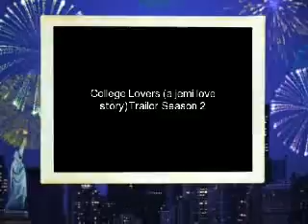College Lovers (a jemi love story)Trailor Season 2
~This season contains SUSPENCE,COMEDY,ROMANCE,ACTION FIGHTING,and INTENSE MOMENTS~

carators are in the video:)

~Your married with the love of your life and are now going to college together.You feel cofident that nothing will happen to her.You swear that you'll prtect her.You'll kill anyone that harms her.You'll fight to protect the one you love and desire the most~

Joe-i love you demi *sniles*
Demi-i love you too joe *smiles*

~You feel like nobody can touch you because hes with you.You feel protected and at ease.Untill you go to college.Your worst nightmare happens.One guy comes back to get you and wont stop 'till he dose~

?-hello Demi *eveil smile*
Demi-NO!! *horror struck*
?-*slaps her snd kicks her once she's on the floor then wraps a rope around her hands very tight and puts tape over her mouth*
Demi-*struggling,crying,and screaming*

~You try to escape but you cant.You start praying to god to not let him hurt you.You lost your perants a long time ago and are now begging them to protect you.You cry and cry and beg for him to let you go.Your terrified for your life.You crindge everytime you feel his disgusting lips on your skin.But he saves the last part for fun.You start hoping that your love will save you~

Joe-demi? *knocks on the dormroom door*
-NO ANSWER-
Joe-demi?! *starts to panick and slams the door down braking it and sees shes not there then finds a note and reads it*
~wat the note says~
Joe you think you got rid of me? Well to bad now Demi will be mine.Did you really think i was gonna stay in ?Bad luck huh?Well cant wait to rape her.and by the way im not giving her back not even for money I'd kill her before giving her back to you.
P.S-this is ?
Joe-IM GONNA KILL HIM!*slams a fist in the wall then runs out*

~you promised her you would protect her, that nothing would harm her.You search and search everywhere untill you hear screaming.You run and brake down the door.You find her on the floor bruised from getting hit with him about to rape her.You see a gun next to you and you grab it~

Joe-GET THE FUCK AWAY FROM HER!!! *pointing the gun at him*
Demi-JOE! *gets up and runs to him and wraps her arms around his waist while he holds her tight*
?-do-
~BOOM!~